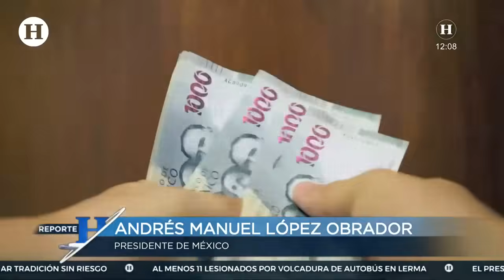AMLO realizó consulta sobre reforma al Poder Judicial en su último informa de gobierno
Visiblemente emocionado, el presidente Andrés Manuel López Obrador destacó que terminará su mandato con la conciencia tranquila y muy contento, además de que su sucesora, Claudia Sheinbaum Pardo, es una mujer excepcional.

“Ahora sí ya, termino, amigas y amigos. Como es sabido, estoy por terminar mi mandato. Y quiero confesar, aquí en la plaza principal del país, en la principal plaza pública de México, en ese Zócalo donde tantas veces nos concentramos durante nuestra lucha por la justicia y la democracia, me voy a jubilar con la conciencia tranquila y muy contento”, expresó.

En su sexto y último informe de gobierno, manifestó que se va feliz porque apoyó a millones de mexicanos, se redujo la pobreza y la desigualdad en el país.